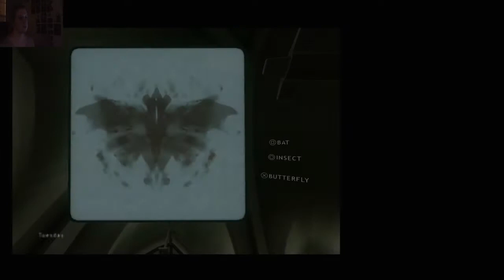Let's Play Heavy Rain Part 3: Where's Shaun?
The third part of my Heavy Rain playthrough! In this video, Jayden investigates a crime scene and Ethan spends time with Shaun at the park!